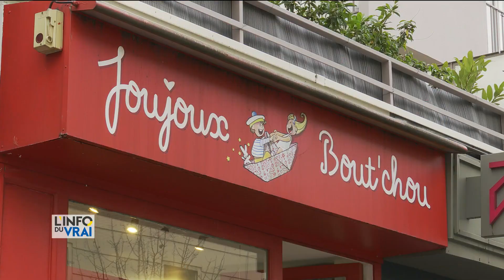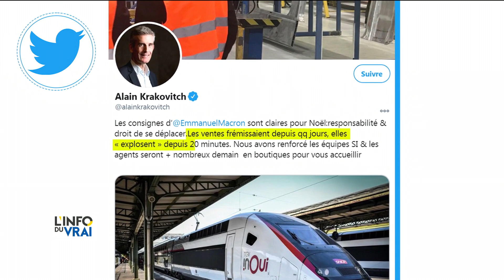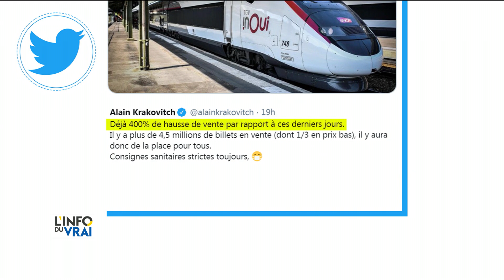Les Français vont pouvoir fêter un Noël à peu près normal